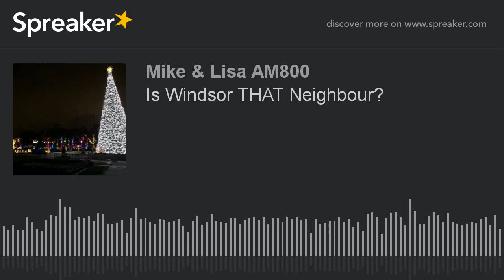Is Windsor THAT Neighbour? (made with Spreaker)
Windsor Mayor Drew Dilkens talked to Mike and Leah about why the City waited until now to take down the Christmas Tree in Jackson Park and how Windsor and Amherstburg will benefit from sharing police services.